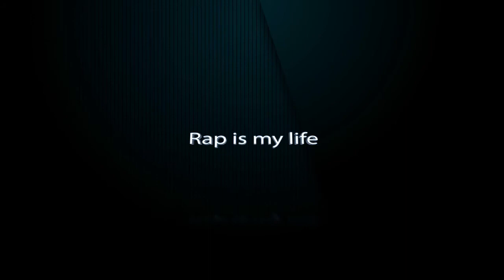Kardelen - Roffa hazir olun